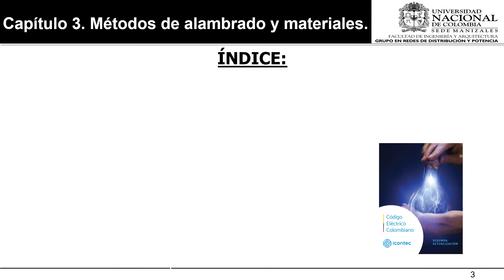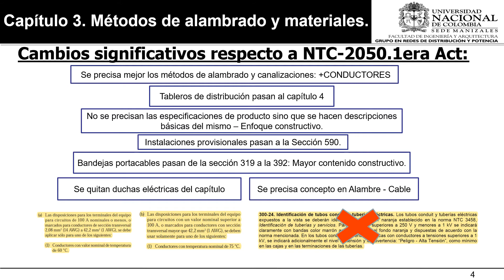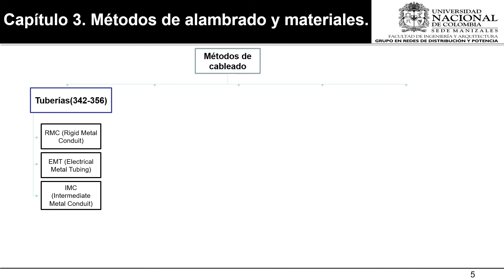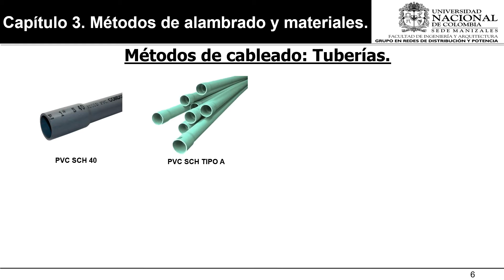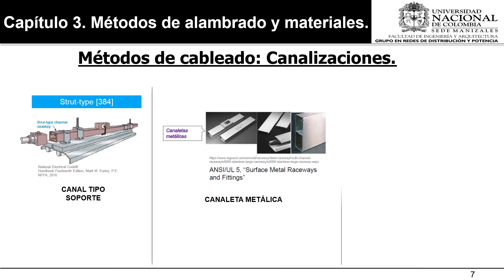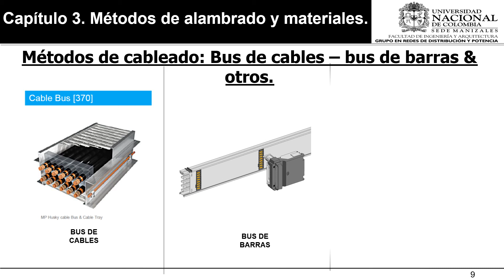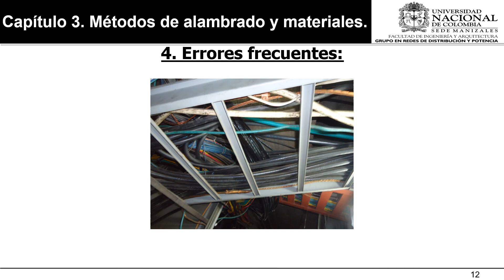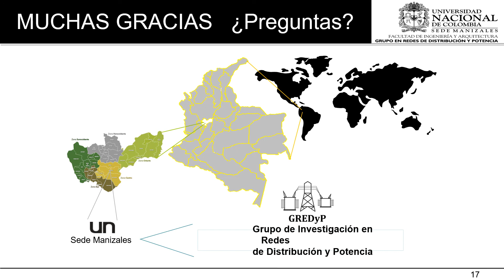Curso: Diseño detallado de instalaciones eléctricas según los lineamientos del RETIE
Clase 6: NTC2050 capítulo 3.
- Orientado por: Santiago Arias Guzmán.
- Apoyo a la asignatura: Modelado y simulación de sistemas de distribución.
- Programa: Maestría en Ingeniería Eléctrica.
- Facultad de Ingeniería y Arquitectura.